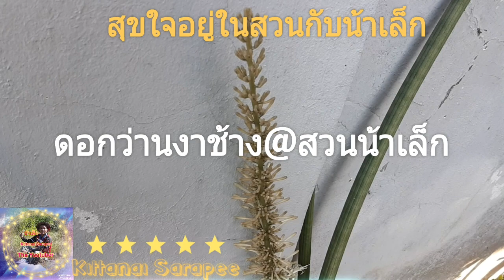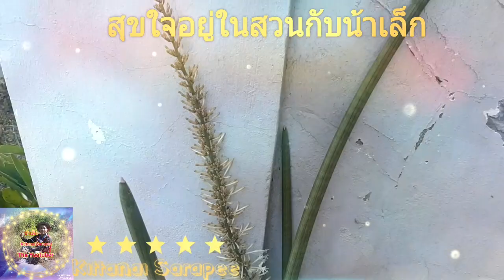สุขใจอยู่ในสวนกับน้าเล็ก#:ว่านงาช้างออกดอกสวยๆ@สวนน้าเล็ก